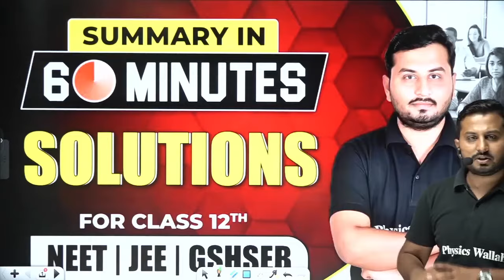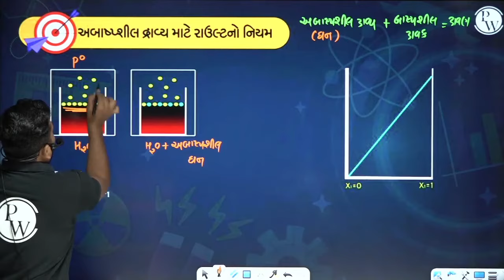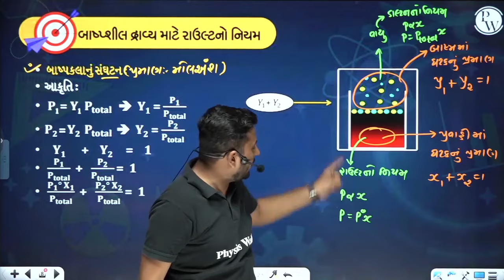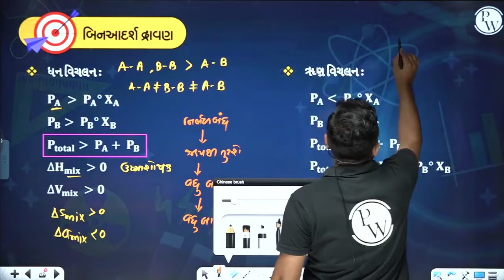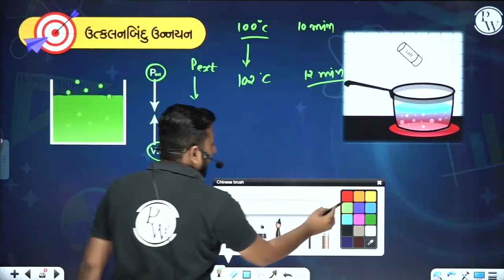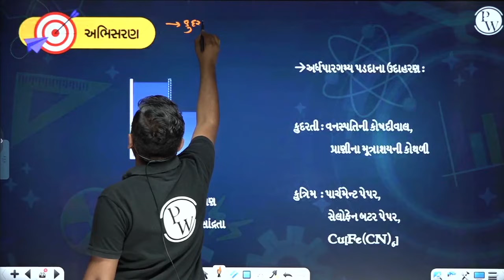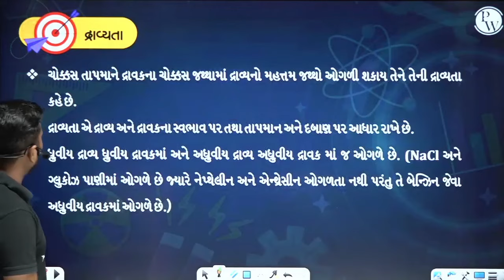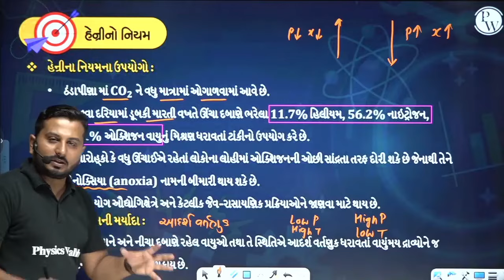SOLUTIONS in Gujarati | Chemistry Chapter Summary For Class 12th, JEE, NEET, GSHSEB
🔰To Enroll in Yakeen NEET Gujarati Batch & Get Access to Class Notes & Other things

Unlock the secrets of the 12th-grade curriculum in just 60 minutes! Dive into this video for a high-speed summary that covers all the essential topics, ensuring that you're well-prepared for these chapters and ready to excel in your exams.

Topic: Solutions | Summary in 60 Min | Chemistry | STD 12th